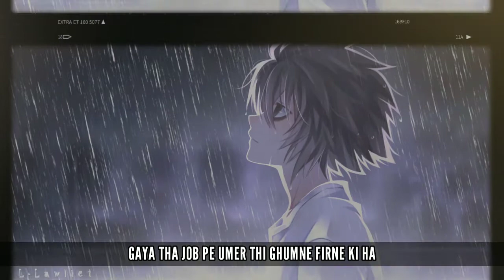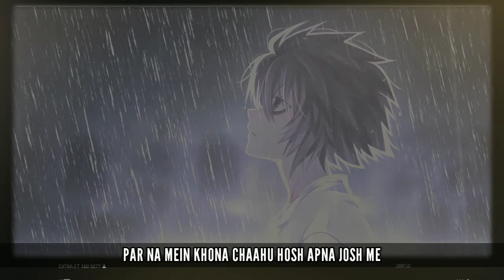RAWAT - 1 Minute Rap || Prod. sedivi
Recorded and mixed in phone so quality thora kam hai but dil se likha hai ❤️💯
Artist/Lyrics/Mix - RAWAT
Prod by - Sedivi